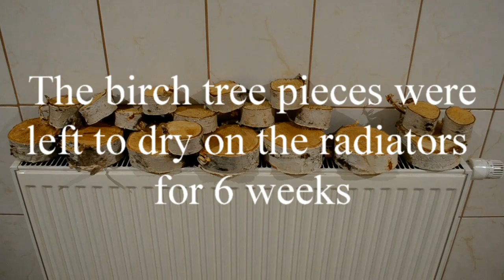Epoxy Resin Table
20 years ago I planted 10 birch trees on the opposite side of the road from my house. Sadly, due to the local authority's ruling, I had to cut
them out. The reason given was clogging of the drainage systems. To keep the beautiful memory alive, I  decided to make an Epoxy Resin Table. I deliberately poured a thick epoxy to achieve frozen water effect. This is my first experience of making a table and I've never worked with epoxy before. And I am happy with the result.